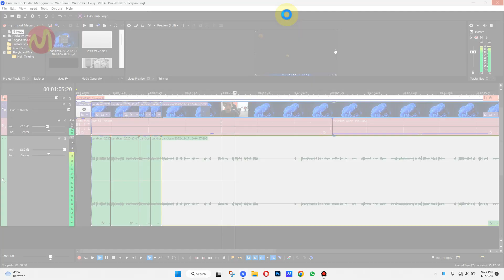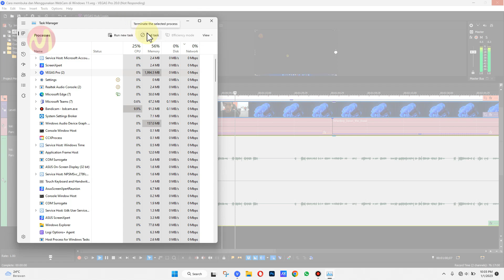Cara Menutup Aplikasi Not Responding di Windows 11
CARA MENUTUP APLIASI NOT RESPONDING DI WINDOWS 11

Mungkin anda pernah mengalami ketika sedang menggunakan aplikasi atau program tiba-tiba apliasi / ptogram tersebut berheti tidak bisa di klik atau di akses lagi dan ketika anda hendak menutup aplikasi tersebut melalui tombol close pada umumnya juga tidak bisa.

Ketika aplikasi atau program mengalami Not responding biasanya di Pojok kiri pada aplikasi tersebut akan terdapat tulisan Not Responding, namun jika demikian anda tidak perlu khawatir karena anda masih bisa menutup aplikasi tersebut dan kemudian membukanya kembali.

Caranya seperti apa? yaitu disini anda bisa menutupnya melalui "Task manager" namun untuk selengkapnya anda bisa simak video tutorial berikiut ini sampai selesai.

Daftar isi:
00:00 Intro
00:07 Pendahuluan
00:29 Tutorial Dimulai